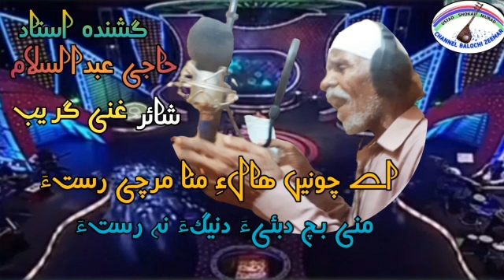E chunih hale mana marchi rasta haji abdul salam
shair...ghani...garib